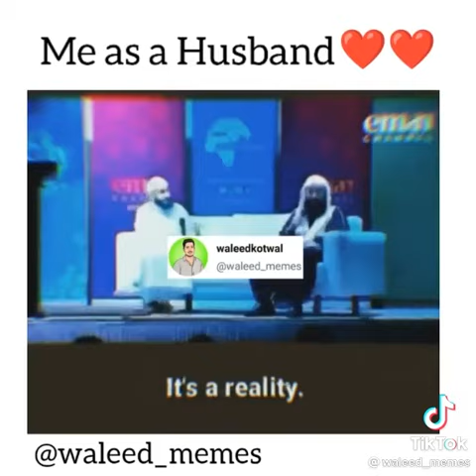Mufti Menk | Funny and cute Video